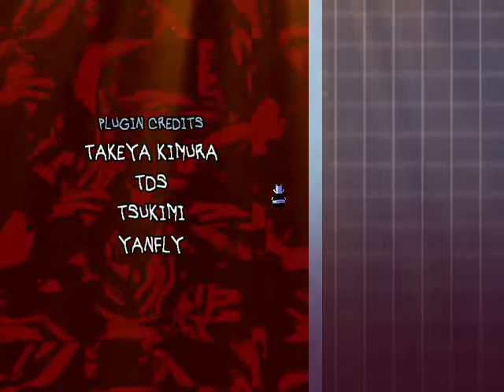Omori final malo créditos en español